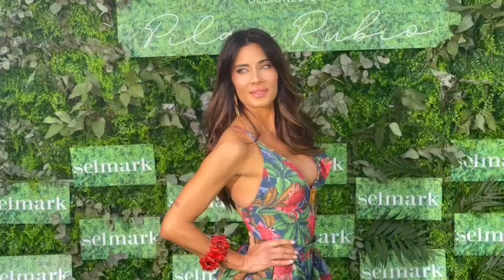Pilar Rubio "Sergio es de Feria de Abril y yo de Feria del Libro"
Pilar Rubio está más que preparada para el verano. Un año más ha vuelto a colaborar con la firma viguesa Selmark, firmando una colección de ropa de baño espectacular. Pensados para todas las siluetas, tallas y gustos, sus diseños van desde los estampados florales a los geométricos pasando por el animal print de serpiente o las rayas marineras.

“En Selmark me siento como en casa", explica la comunicadora. "Llevo colaborando con ellos desde que lanzamos la primera colección de baño en 2020, y ya somos como familia”. De hecho su posado para la presentación de sus modelos nos ha dado lugar a una entrevista con ella muy íntima y personal...